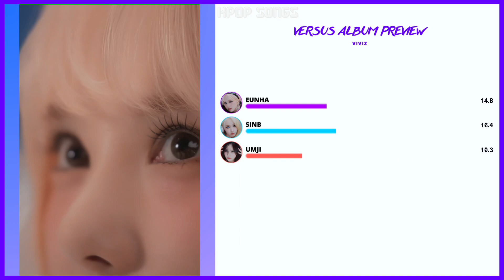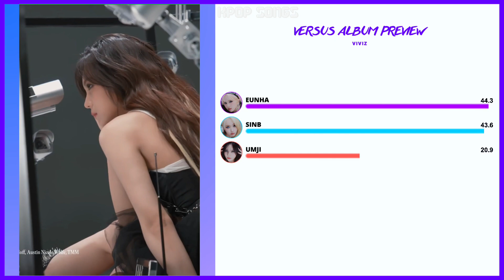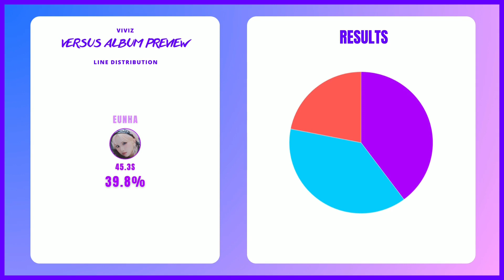VIVIZ - ‘VERSUS ALBUM PREVIEW’ (Line Distribution+Color Coded)